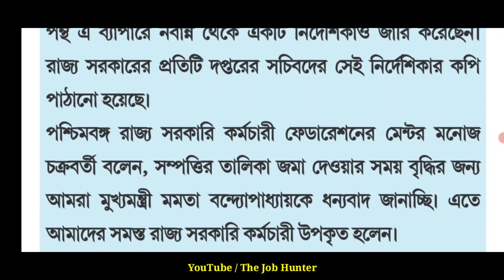রাজ্য সরকারী কর্মীদের জন্য গুরুত্বপূর্ণ খবর, আজকের সংবাদমাধ্যমে প্রকাশিত | Government Employees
Important news for State Government Employees regarding Assets Declaration